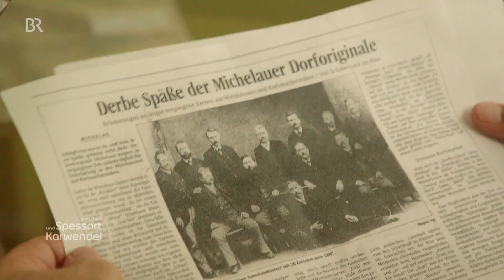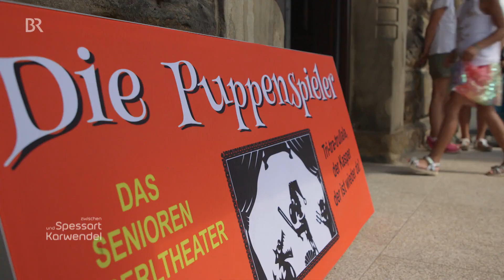Die Michelauer "Fresskröten" - mit Paul Enghofer | Zwischen Spessart und Karwendel | Doku | BR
Die Bewohner des Ortes Michelau im Landkreis Lichtenfels in Oberfranken haben einen ganz eigentümlichen, tierischen Namen. Man nennt sie die "Frassgrüadn", also die "Fresskröten". Paul Enghofer hat sich auf den Weg dorthin gemacht um rauszufinden, wie es zu diesem wirklich ganz und gar ungewöhnlichen Namen kommt.
Autor: Paul Enghofer